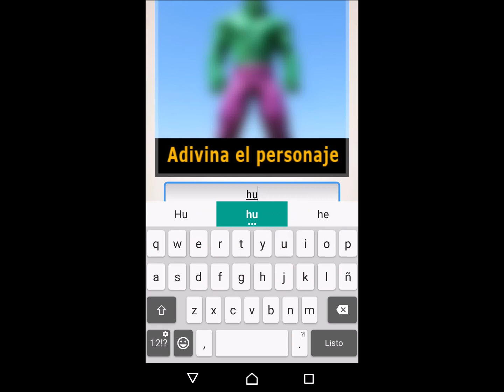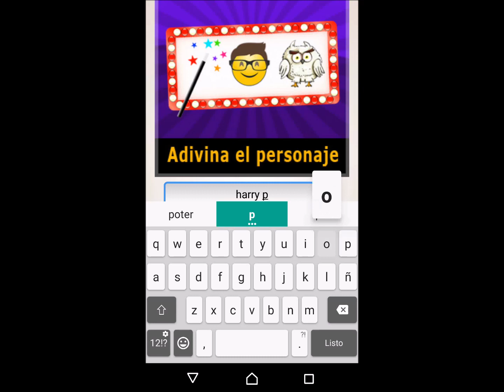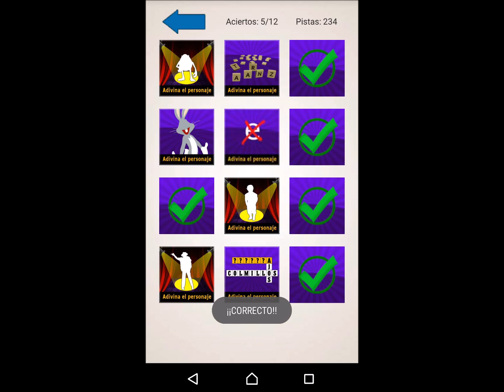ADIVINA EL PERSONAJE - Nuevo Juego en Android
☆☆☆ ADIVINA EL PERSONAJE ☆☆☆

Adivina el Personaje mediante Siluetas, Dibujos, Acertijos, Emojis, Colores, Scrabble, Puzzles, Crucigramas, Jeroglíficos, Juego de letras, 4 pistas e Imágenes Borrosas.
¡Ponte a prueba con este juego de Personajes secretos! ¡Diversión garantizada!